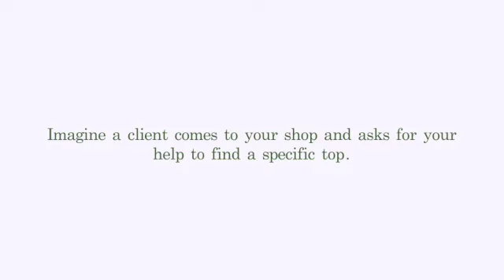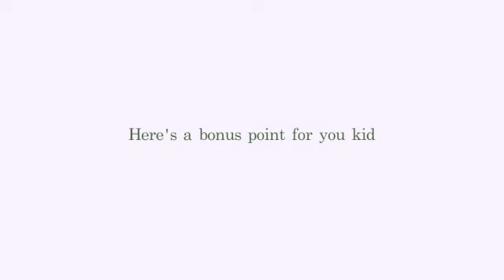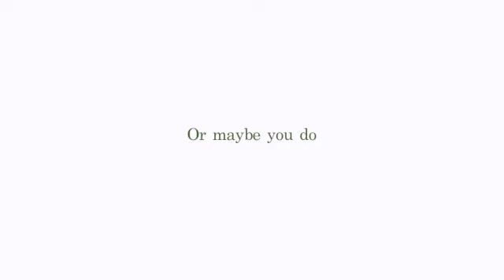5 Tips For GREAT Customer Service In Retail/Hospitality | LEVELUPWITHDJENA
Do you struggle with providing great customer service and/or find it difficult to interact with physical customers? I hope the 5 tips in this video give you some clarity and encouragement.

CAMERA GEAR USED:
My camera
My lights:
My SD memory card

Blessings,
Djena

These links are at no extra charge to you but I might receive a small commission from products sold which helps me continue to create videos to help you level up your professional game.